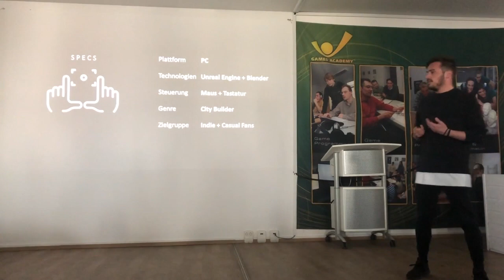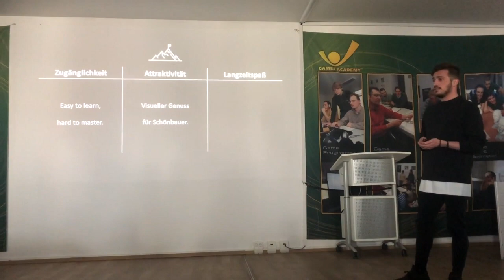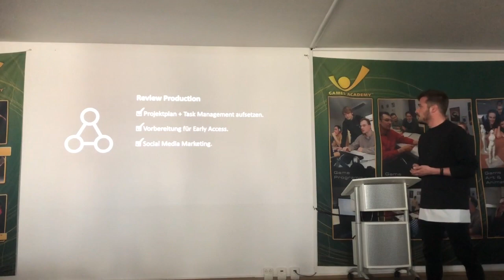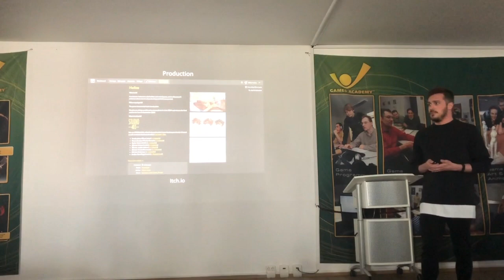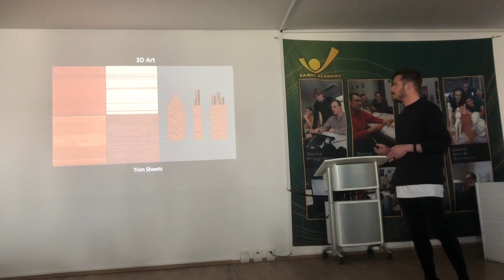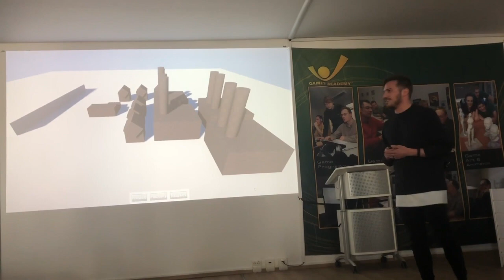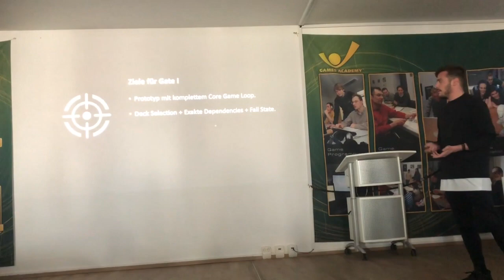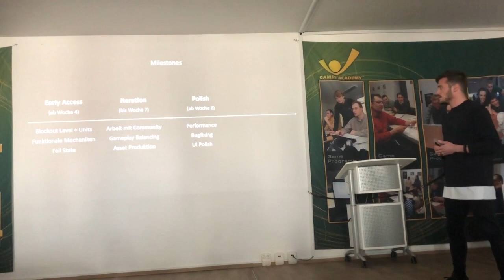Pitch Presentation - Helios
Official pitch presentation of Helios, a crossover between a city builder and a card game, developed by STUDIO403.